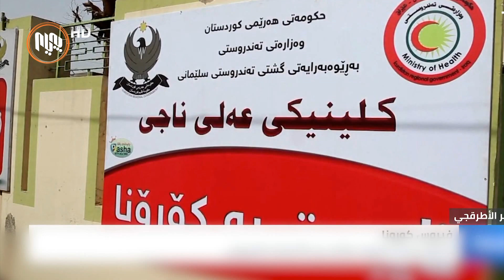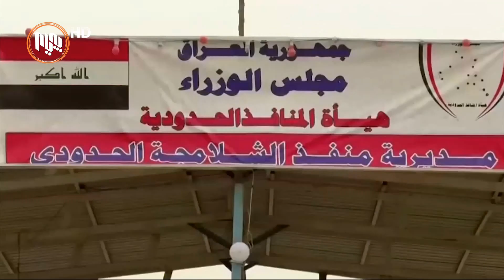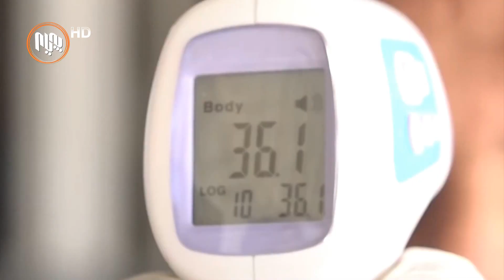عێراق.. ڕۆژانه‌ زیاترله‌ هه‌زار تووشبوو به‌ ڤایرۆسی كۆرۆنا ڕاده‌گه‌یه‌نرێت